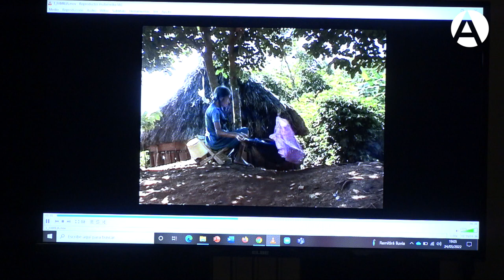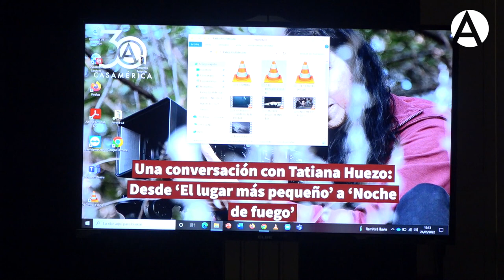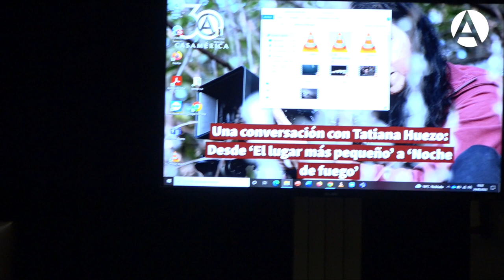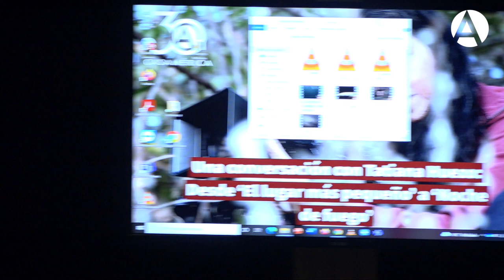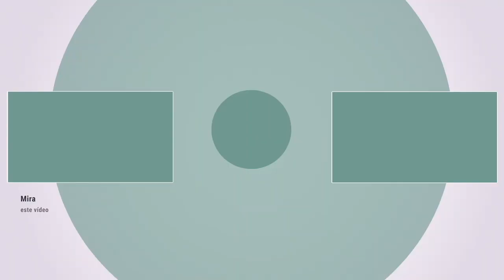Una conversación con Tatiana Huezo: Desde 'El lugar más pequeño' a 'Noche de fuego'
25/05/2022. Entre las actividades que se realizarán en el marco del 30 aniversario de la Casa de América, tendrá lugar los días 24, 25 y 26 de mayo el programa 'Una conversación con Tatiana Huezo. Desde El lugar más pequeño a Noche de fuego' dedicado a la directora y guionista salvadoreña-mexicana Tatiana Huezo, conformado por un diálogo y la proyección de sus tres películas con la participación de la cineasta.

El martes 24 a las 18.30h Tatiana Huezo conversará con el director y programador David Varela y a las 20.00h se exhibirá su opera prima, el documental El lugar más pequeño (2011), con el que ganó reputación internacional, numerosos premios y fue exhibido en más de ochenta festivales internacionales. El miércoles 25 a las 18.30h se proyectará su largometraje de ficción Noche de fuego (2021), mención especial en el Festival de Cannes (Un certain regard), que se podrá disfrutar por primera vez en pantalla grande. Después de la proyección se celebrará un coloquio con su participación. Y por último, el jueves 26 a las 18.30h, se proyectará el documental Tempestad, ganador, entre otros importantes premios, del Ariel de la Academia Mexicana de Cine a la mejor dirección que la convirtió en la primera mujer cineasta en ganar esta distinción.

En el cine de Tatiana Huezo hay una constante búsqueda formal y estética, pero también ética. Trabaja con las historias de los otros y las comparte con distancia y cercanía al mismo tiempo, pero sobre todo con un profundo respeto. La presencia de los temas de carácter social, la infancia robada, la mujer y la violencia no explícita, se reflejan con el gran humanismo que impregna a todas sus complejas obras.

La conversación y la proyección de sus películas, que algunos verán por primera vez y otros revisitarán, significan una oportunidad única de conocer y compartir sus reflexiones acerca de dónde nacen sus historias, de la naturaleza de su cine, el trasvase de géneros, el proceso de construcción y los temas que la atraviesan. Un encuentro imprescindible con una cineasta fundamental del cine contemporáneo.

No puedo entender el cine desde otro lado; trabajo desde las cosas que me tocan, me enamoran y me duelen.
- Tatiana Huezo -